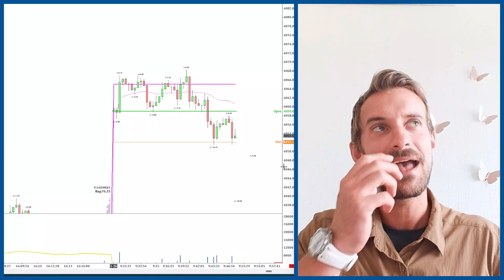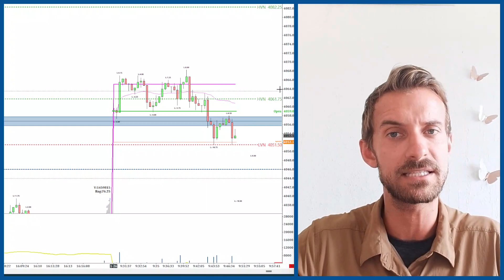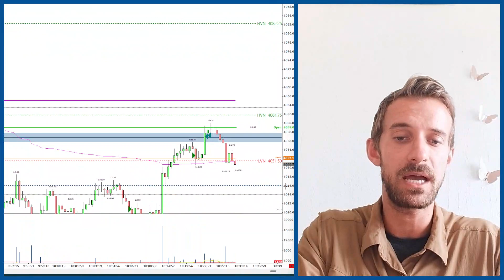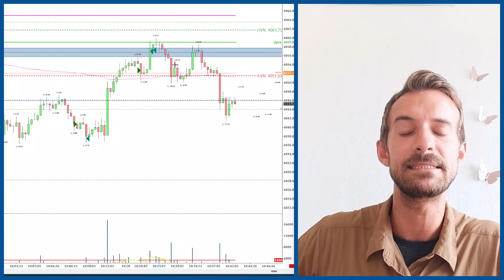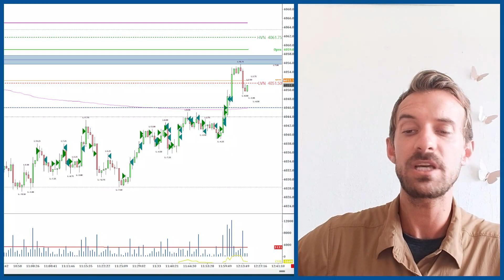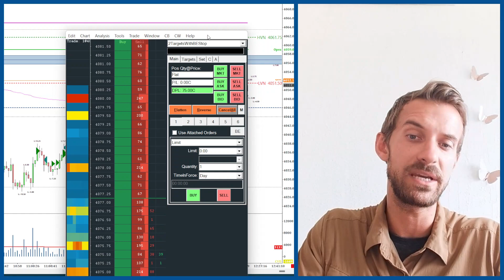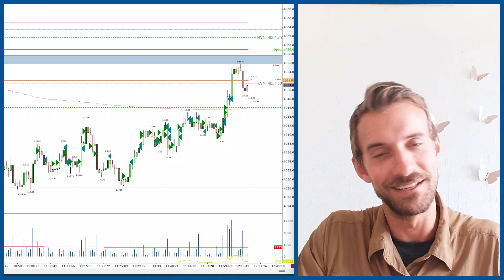The Market Is Being Unreasonable | Daily Profile Show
The Daily Profile Show is an after-trading stream where we learn how to stay consistently profitable in the market. We're live every single day-ish from Monday to Thursday at 12.00 pm EST.

FAQ
1. Why I trade Futures
2. My Volume Profile Strategy
3. Sierra Chart Tutorials
4. TradingView Tutorials
5. My Trade Setups
6. The Time Frames I Use

-Korbs